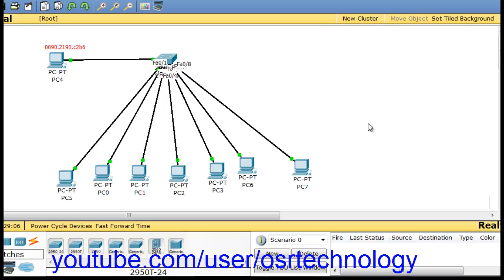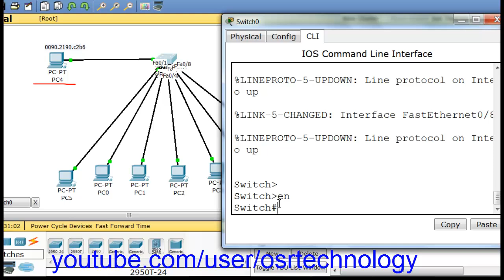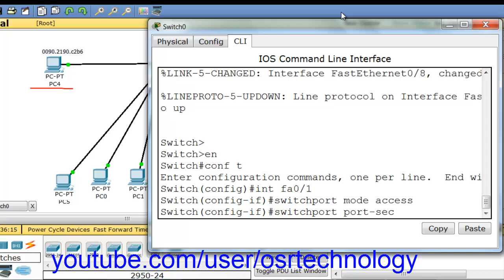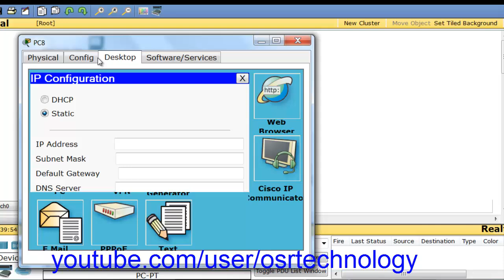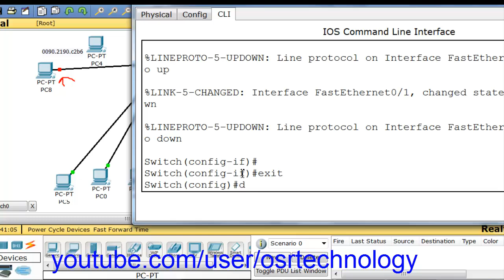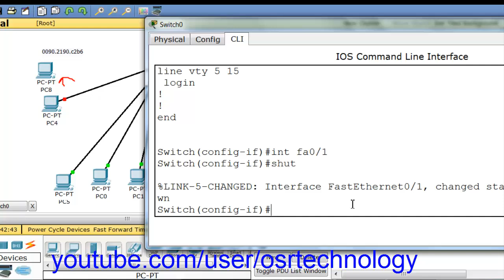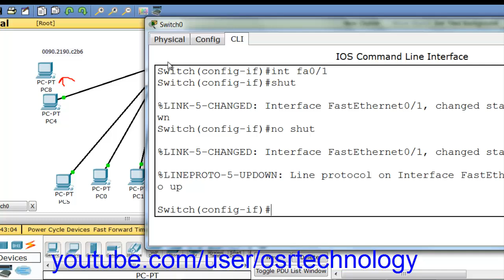switch port security in hindi | switch port security configuration in hindi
switch port security in hindi explained by Vikas Madan with example
switch port security configuration in hindi